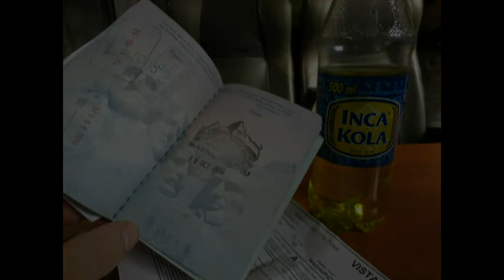Peru 2012 - Part 4 - Machu Picchu